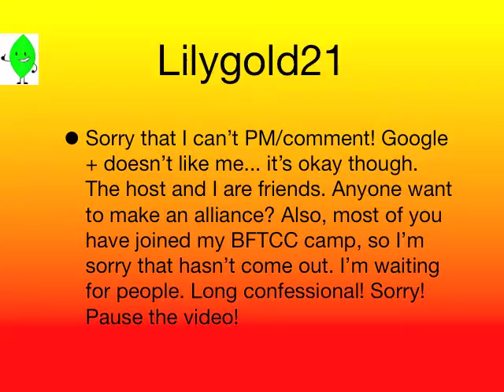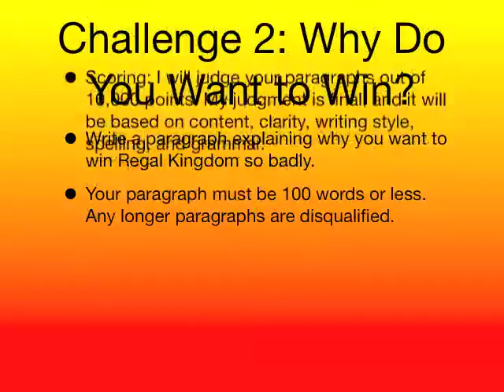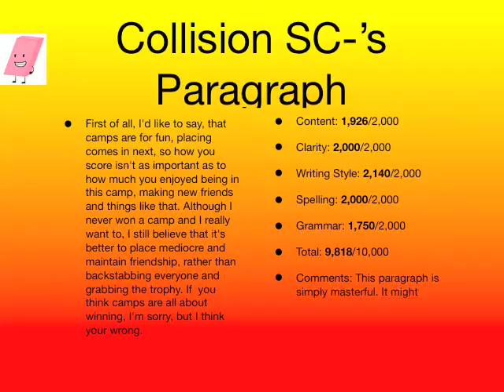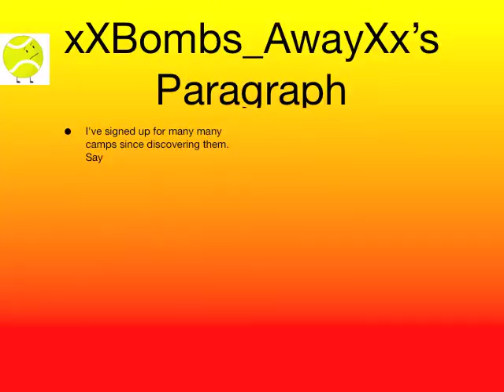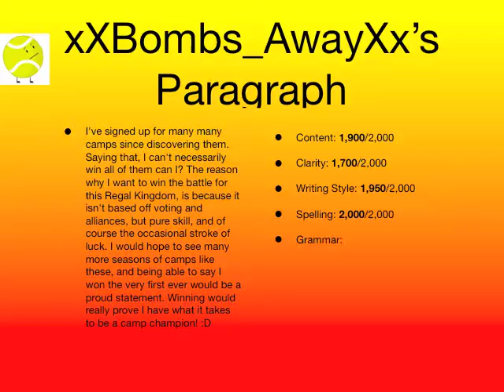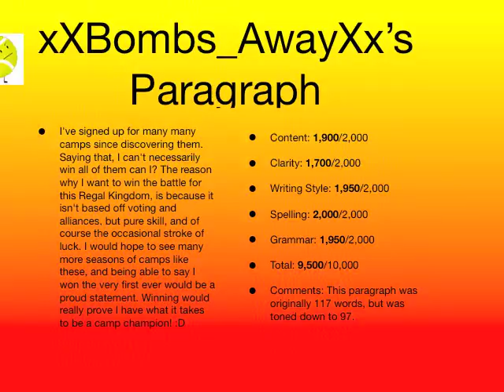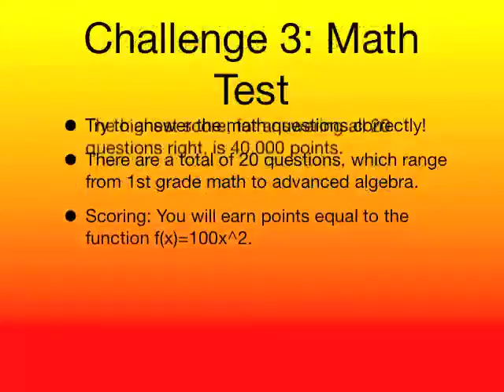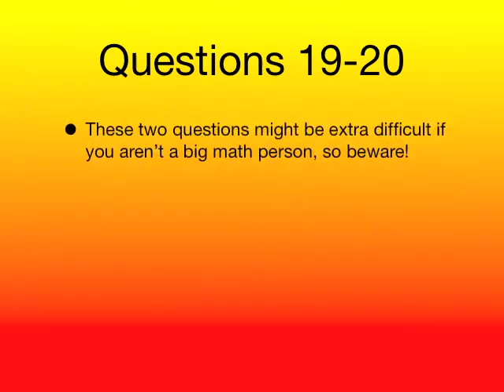BFRK Episode 3 - Math Test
It's time for a math test! Can you do math correctly!?
1 STRIKE (please be active):
Bfdifan12345 (Bubble)
GumballWaterson1990 (Firey)
2 STRIKES (do the next challenge or bad things will happen!):
Huri Churi (Coiny)
Charlestans10 (Pen)